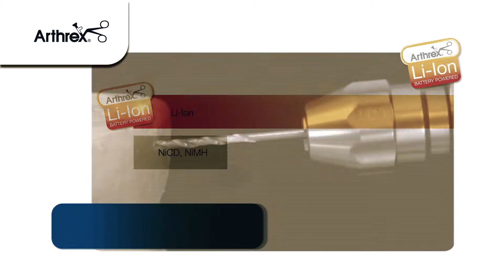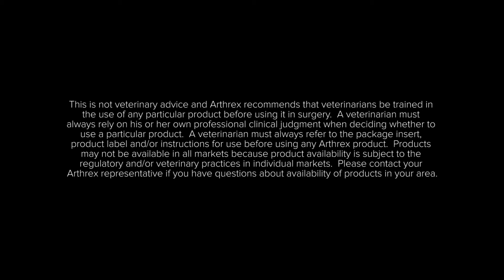Arthrex 300 Power Systems (German)